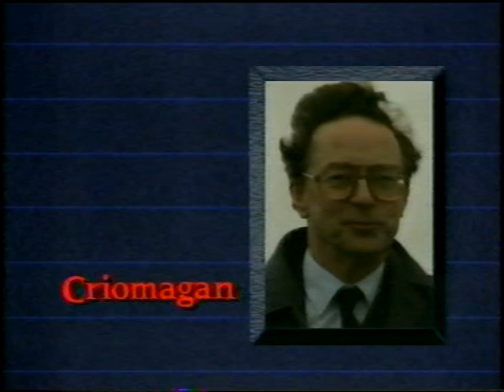Criomagan - Grampian TV 1990 - Norman Macleod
I was behind the camera watching the paper autoscript feeding through, I still have the script somewhere it's on pink paper.